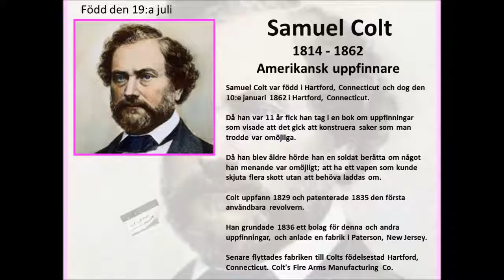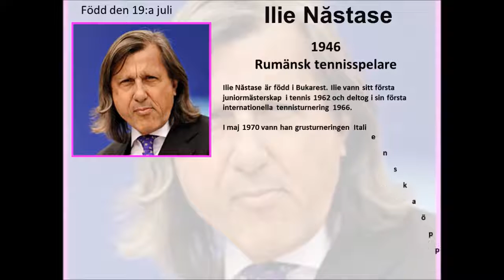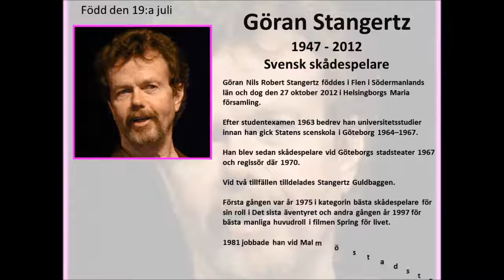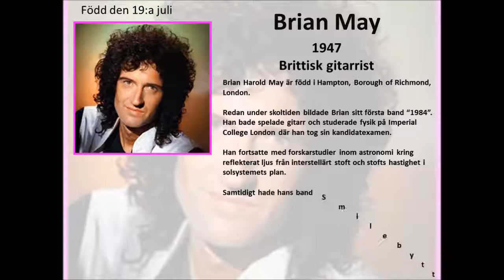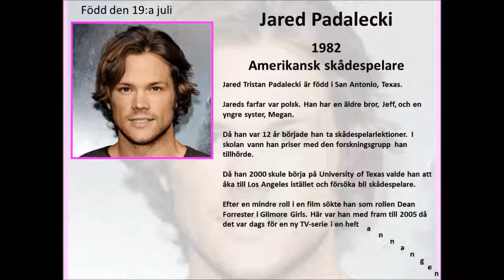19e juli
Sex personer som föddes den 19:e juli: Samuel Colt, Lizzie Borden, Ilie Năstase, Göran Stangertz, Brian May och Jared Padalecki.